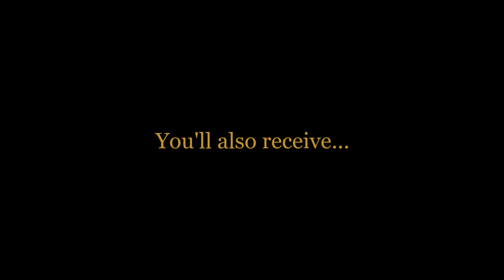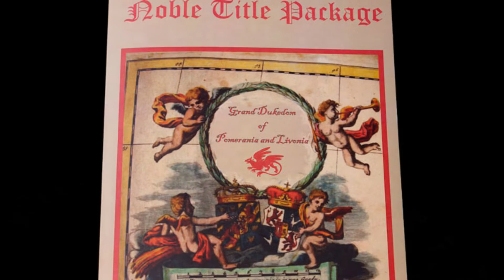Royal Titles for Sale - Your Royal Titles Package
Details of the stunning package you'll receive when you purchase one of our Royal Titles.

Best website for romantic and nobility gifts, and lord and lady titles.

Lots of high quality noble titles for sale.